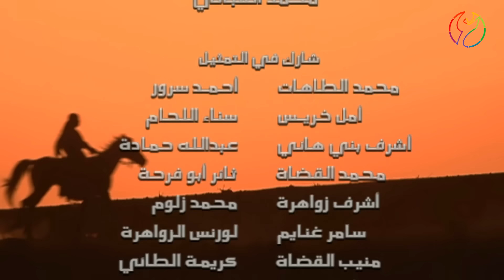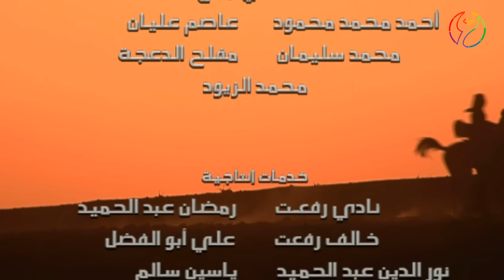مسلسل راس غليص الجزء 2 - الحلقة 8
👀 ملخص الحلقة و طاقم العمل 👇🏽
    الملخص : يندم الشيخ دعيج بسبب عدم تصديقه لابنته رحمه التي حذرته من حمود( غليص)، يخرج زيد وورفاقه للبحث عن غليص وقتله إثر شربهم لفنجان دمه، يخطط غليص للعودة إلى مضاربه القديمة وسيادتها، تطرد الهنوف مشاعل وذيب من المضارب بعد زواجهما، يواصل صقر التنقل في الصحراء بعد ضغط الهنوف عليه لمعرفة ما حدث لأخيها مشعل
المخرج: شعلان الدباس
بطولة: رشيد عساف, منذر رياحنة, نادرة عمران, شايش النعيمي, محمد الابراهيمي, لارا الصفدي

هذا الفيديو محمي بموجب قوانين الملكية الفكرية وحق المؤلف وقانون الطبع والنشر, وان اي استخدام لهذا الفيديو او اي جزء منه بدون تصريح رسمي يعتبر جريمة يحاسب عليها بالقانون. مالك الحقوق
Arab Telemedia Pictures
00:00:00 - 00:03:03 شارة البداية
00:03:03 - 00:43:50 الحلقة
00:43:50 - 00:45:45 شارة النهاية